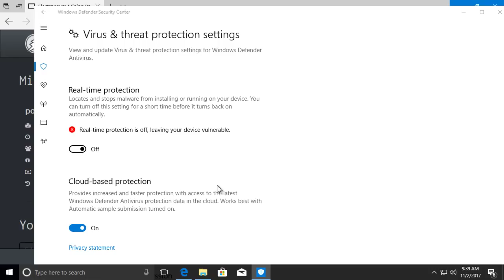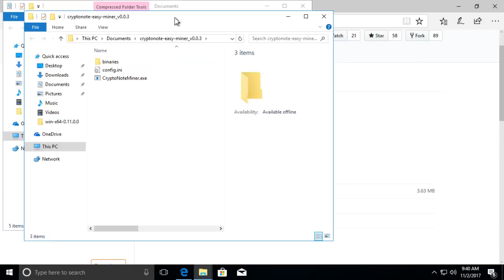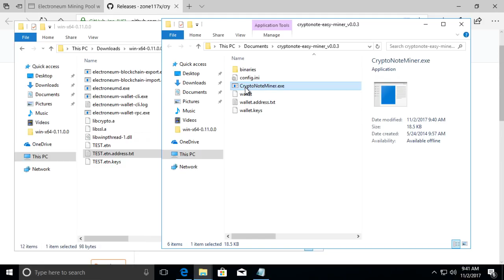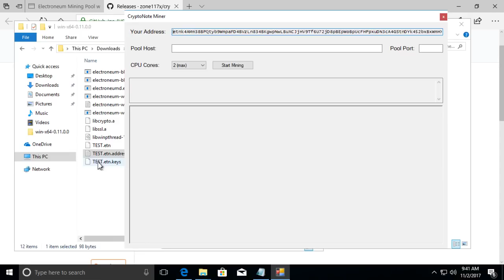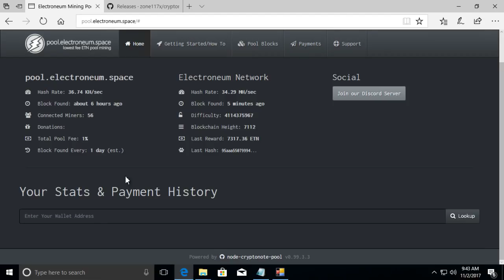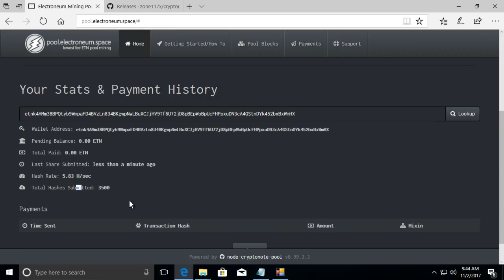How To Mine Electroneum on Alternative Mining Pool for Beginners (Windows)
How To Mine Electroneum on Alternative Mining Pools for Windows (Beginners) - Sorry for the bad audio. Trying to tweak the settings.

Please do at your own risk.